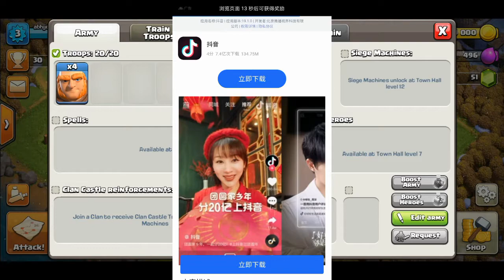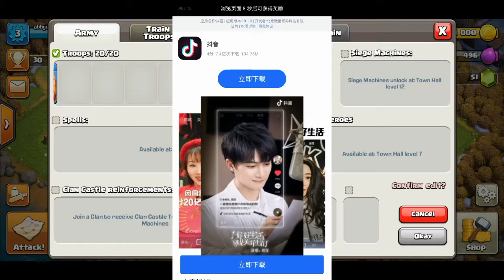how to play gta 5 in mushroom cloud gaming for free in any android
Hello guys I am Abhijeet chouhan I am a gamer and a content creator here I create a single day gaming videos and cloud related videos for you guys and please don't forget to follow me in

Don't forget to subscribe our channel and set the bell icon to all for get the notification first in your channel thanks for watching the video and reading my description if you loved the video please like it.